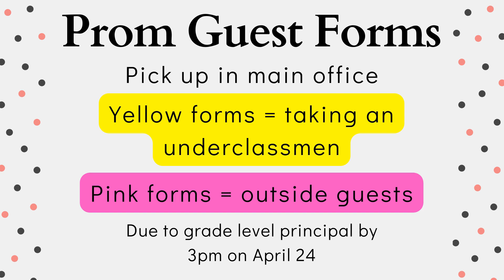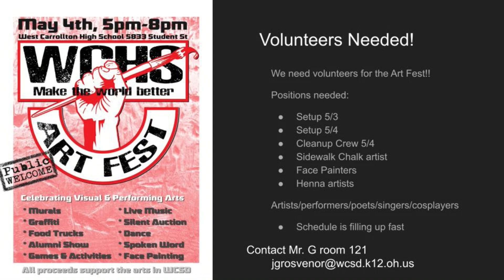WCHS News for Friday, April 19, 2024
WCHS student produced daily news show for Friday, April 19, 2024.  News shows posted Monday - Friday when school is in session.  News may not be posted on days where the normal schedule is altered.